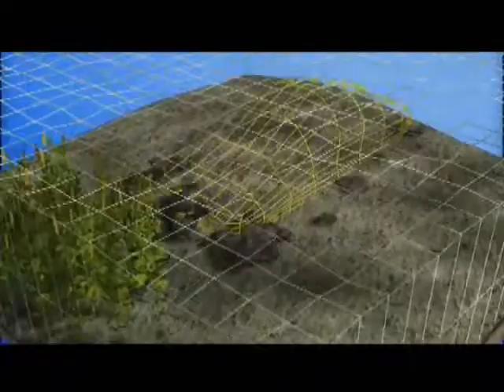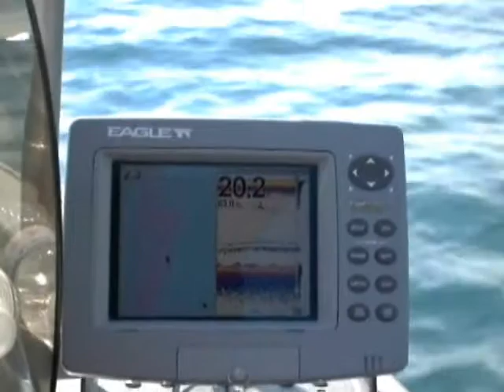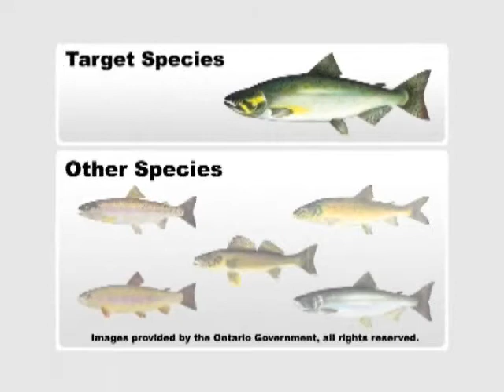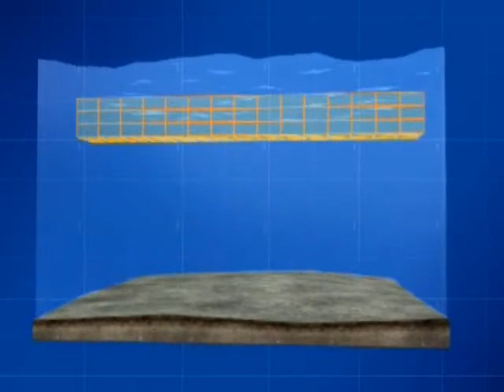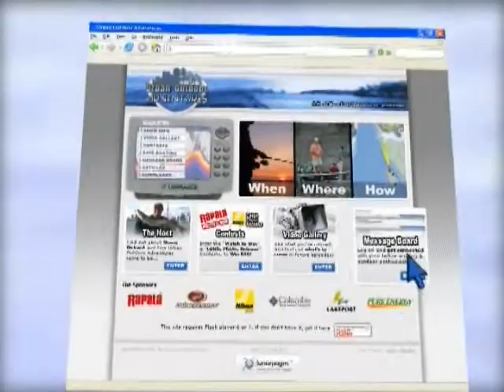How to fish cut bait and plugs for Salmon in shallow water - TorontoFishingCharters.com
To book a day on the water fishing with Shaun, please visit his